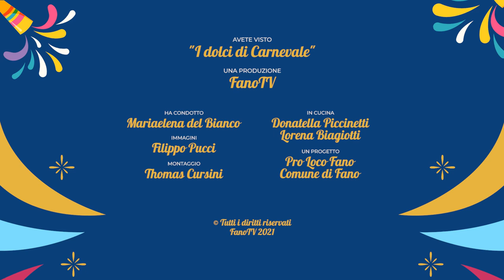I dolci di Carnevale - Pesche dolci (puntata 8)